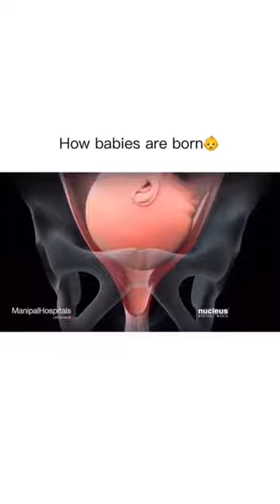HOW BABIES ARE BORN ANIMATION VIDEO